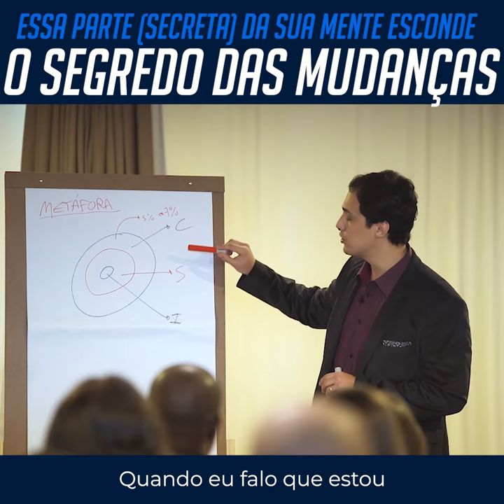O segredo da mudança está em uma parte mais profunda da sua mente